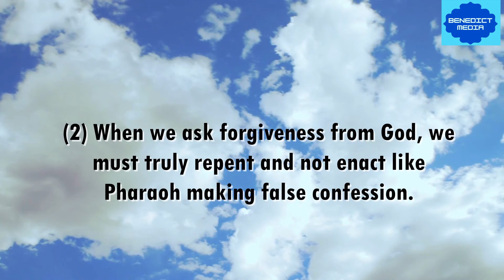8th Plague- Lesson 88 (Bible Shots- Learn Bible in Minutes Series) Benedict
Dear Friends,
Every week a few minutes of Bible Shots to learn the Bible in Sequence
Lesson 88- 8th Plague (Exodus 10:1-20)
1. Like the previous plagues God instructs Moses but here God declares he has hardened Pharaoh’s and his official’s heart to show his power in the signs. Then Moses and Aaron meet Pharaoh and warn him of the next plague that if he refuses to send the Israelites then the swarm of locusts will destroy all the leftovers of the previous plague-hail. After warning Pharaoh, Moses and Aaron leave.
2. Now the Pharaoh’s officials were worried about the next plague and the destruction it would cause. So they intervene and ask Pharaoh to let Israelites to go for worship. The result of this intervention is that Moses and Aaron are recalled to Pharaoh’s court.
3. Here, Pharaoh points out his doubt that there is a conspiracy in Moses’ petition to take the whole Israelite community to take part in the desert worship. So Pharaoh agrees to send only the Israelite men to go and worship the Lord in the wilderness. But Moses disagrees to it and they are driven away from Pharaoh’s presence.
4. As God instructed, Moses stretched out his staff over the land of Egypt and there was an east wind upon the land all that day and night. Then the following morning, the east wind brought a dense swarm of locusts over all the land of Egypt and they ate all the plants and all the fruits of the trees that the hail had left.
5. Seeing the destruction caused by the plague, Pharaoh summons Moses and Aaron and confesses. He said, “I have sinned against the Lord your God and against you. Do forgive my sin just this once... pray and remove the deadly plague from me”. Moses prayed and God changed the wind to a very strong west wind, which lifted the locusts and drove them into the Red Sea. As usual, after the plague was cleared, Pharaoh hardened his heart and refuses to send the Israelites.
Life Lessons: (1) We must follow God’s plan and not create our own plan against God’s plan, if so, then we will face bad consequences. (2) When we ask forgiveness from God, we must truly repent and not enact like Pharaoh making false confession.